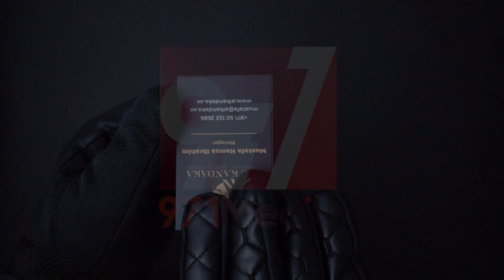Standard Pro Business Cards Printing [ Double Pasted ]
Business Card Printing - Standard [ Double Pasted ]
Size: [ 8x5 cm ]  - Shape: Straight Corner
Printing Sides: Double Side 4 Colors
Material: Standard Paper [ 700 gsm ]
Finishing: Matt Lamination

Price Not Include:
Emboss / Spot UV / Gold Foil / Die Cut / Round Corner or Punch Hole

NECESSARY INFORMATION:
- Payment: 100% In Advance
- Payment Accepted: Cash / Bank Transfer / Online Payment
- Delivery Estimated Time 3-5 Business Days
- Delivery Charges Not Included in the Prices
- Extra Charges Applied for Express or Urgent Orders
- Prices Don't include Graphic Designs or Logo
- Design Format Should be Ready to Print not JPG
- Color Format Should be CMYK not Pantone or RGB

About This Service:
" Get professional, eye-catching & high-quality business card printing services for your brand with 971MEDIA team, We offer a wide range of customizable options, including various paper types, finishes, and designs. Stand out from the competition with premium cardstock, vibrant colors, and crisp printing that leaves a lasting impression. Whether you need business cards for networking events, conferences, or everyday use, our fast and reliable printing ensures quick turnaround times without compromising on quality. Enhance your brand identity and leave a memorable mark with our exceptional business card printing services."

Watch This Video for More Info About This Product
For More Services Check Our Company Profile